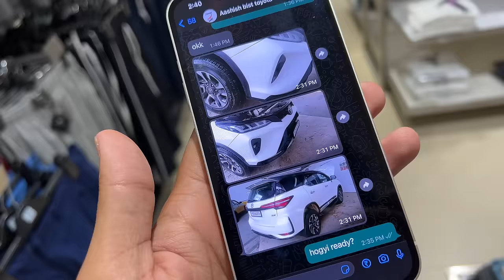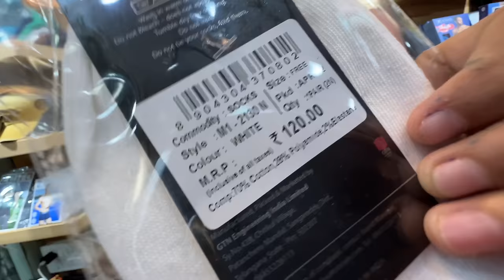24 Hours Without Food And Water 😃